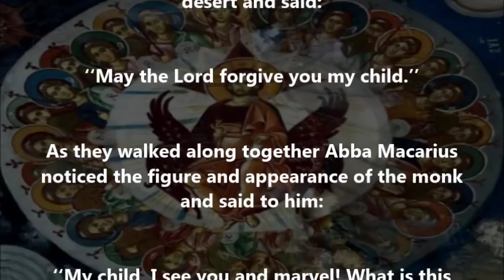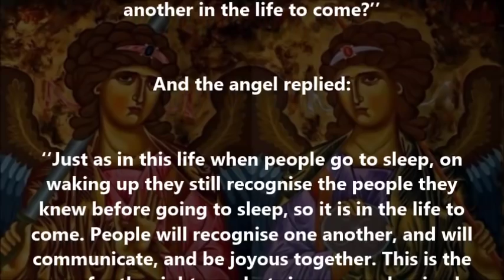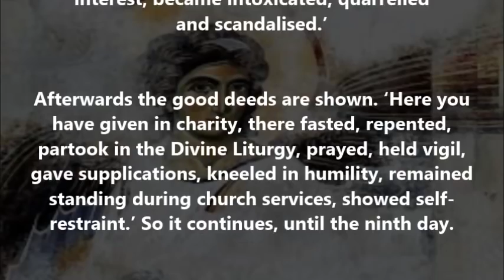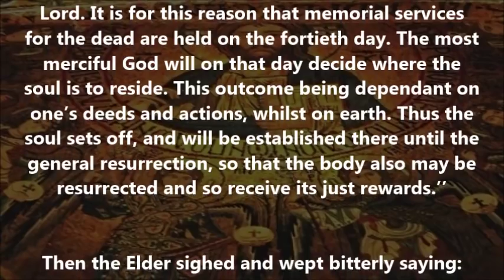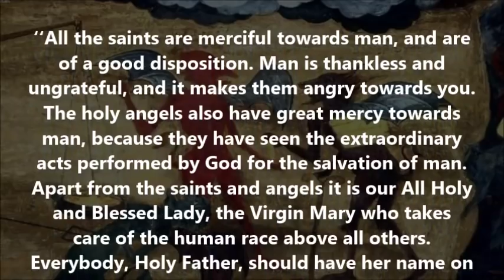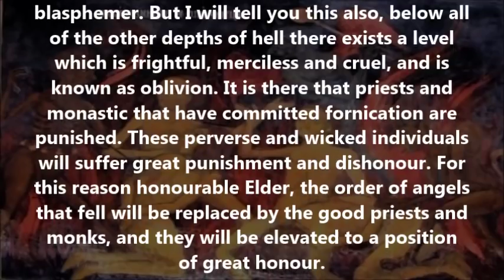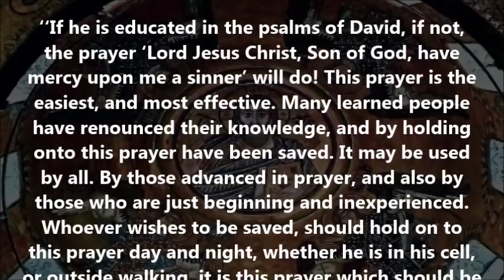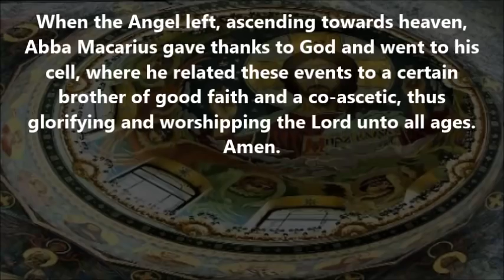Orthodox Afterlife: The Angel's Revelation to Abba Macarius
Thank you all for everything!)